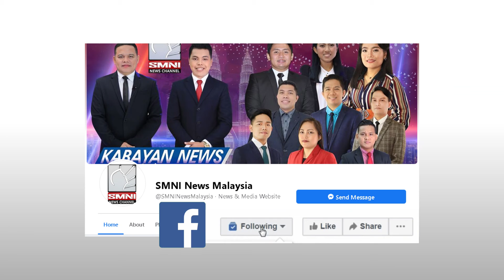Interstate travel application, inaasahang tataas - KL Police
Inaasahan ng mga Kapulisan ang pagtaas ng bilang ng mga magnanais mag  Interstate travel application sa buong Malaysia mula sa hanay ng mga long-distance married couple kasunod ng pagluluwag na inanunsyo ng pamahalaan.